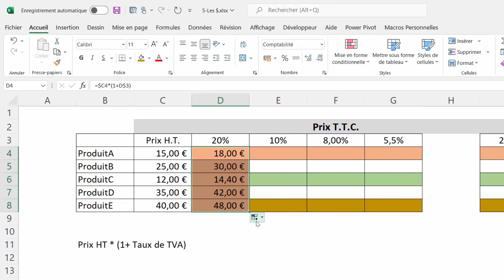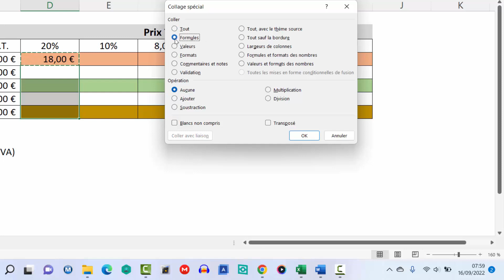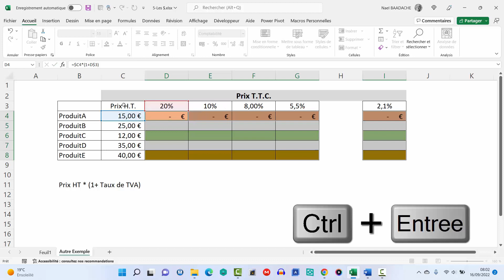Comment Copier Coller Sous EXCEL | Plusieurs ASTUCES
Dans cette vidéo, découvrez toutes les astuces pour maîtriser l'art du copieur-coller sous Excel ! Que vous soyez débutant ou utilisateur avancé, ces techniques vous permettront de gagner en efficacité et d'automatiser vos tâches. Du simple raccourci clavier aux options de collage spécial, en passant par le transposé de données et le collage de formules uniquement, nous couvrons tout ce qu'il faut savoir pour manipuler vos feuilles de calcul comme un pro. N'attendez plus pour booster votre productivité avec Excel grâce à ces conseils pratiques !

Durant cette vidéo vous apprendrez à copier et coller avec plus d'efficacité

Excel pour les débutants : les astuces pour devenir un pro de la feuille de calcul
Excel pour les débutants : les formules de base pour automatiser vos calculs
Excel pour les débutants : comment créer des graphiques professionnels
Excel pour les débutants : les raccourcis clavier pour gagner du temps
Excel pour les débutants : comment organiser et gérer vos données efficacement
Excel pour les débutants : les conseils pour devenir un expert de la feuille de calcul

⏱ Horodatage
00:00 Présentation du projet
00:41 Introduction
00:50 1er technique du copier coller
01:12 2ème technique du copier coller
01:35 3ème technique du copier coller
02:23 4ème technique du copier coller